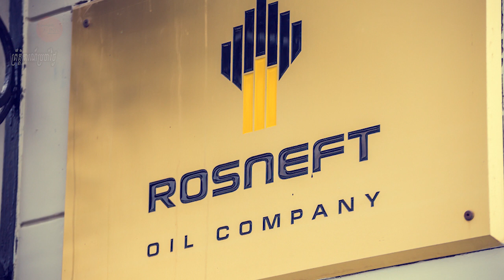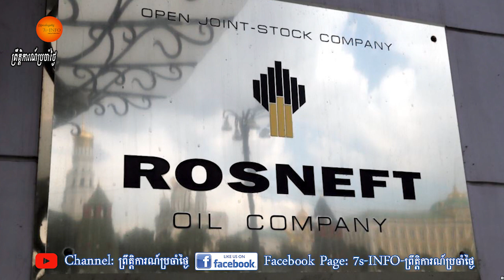ក្រុមហ៊ុនប្រេងរុស្ស៊ីរត់ចោលវេណេហ្សូអេឡាក្រោមទណ្ឌកម្មរបស់អាមេរិក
នៅទីបំផុត ក្រុមហ៊ុនប្រេងដ៏ធំទី២ របស់រុស្ស៊ី បានសម្រេចរត់ចោលភាគហ៊ុន ដោយបង្ខំលក់ទ្រព្យសម្បត្តិរបស់ខ្លួន នៅក្នុងប្រទេសវេណេហ្សូអេឡា ក្រោមទណ្ឌកម្មរបស់សហរដ្ឋអាមេរិក។